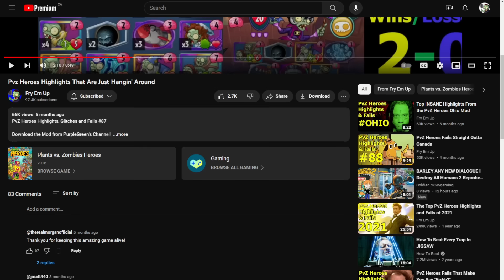I Do Not Hack, But If I Did, This Is How I'd Do It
Fun Hacker Highlight Match

Full Stream coming soon to Fry Em Up Gaming
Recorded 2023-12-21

Edited by Ilya Sh.